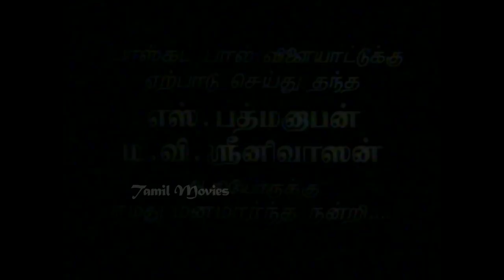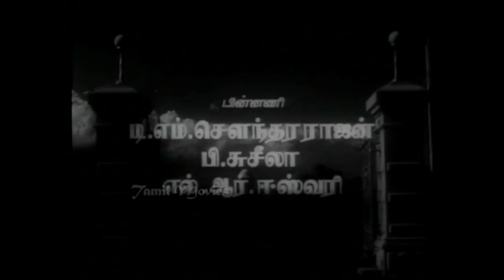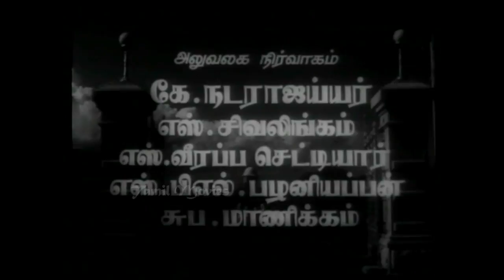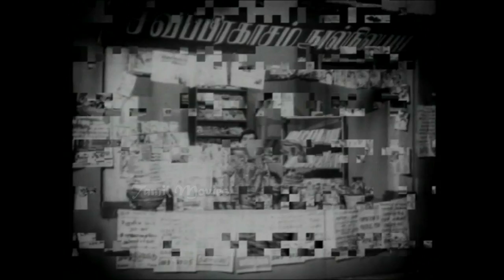Ratha Thilagam Full Movie HD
Ratha Thilagam is a 1963 Indian Tamil language romantic war film directed by Dada Mirasi. The film features Sivaji Ganesan and Savitri in lead roles. The film, produced by National Movies, had musical score by K. V. Mahadevan and was released on 14 September 1963.

Tamil               இரத்தத் திலகம்
Directed by  Dada Mirasi
Produced by  Panchu Arunachalam,P. V. Krishnan
Written by  Kannadasan,P. C. Ganesan,Thyagan
Screenplay by  Dada Mirasi
Starring  Sivaji Ganesan,Savitri,Pushpalatha,Nagesh,Manorama
Cinematography  Jagirdhar
Edited by  R. Devarajan
Production
company         National Movies
Distributed by  National Movies
Country  India
Language  Tamil